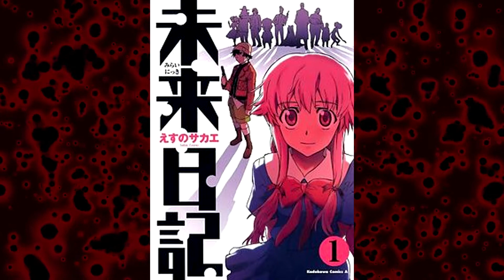Anime Podcasters 13: Future Diary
In this episode of Anime Podcasters JaianMusic and Yuki talk about the Anime Future Diary. From their favorite characters to audience questions. This podcast covers some sexual content of the anime so if you are sensitive to that topic do not watch.